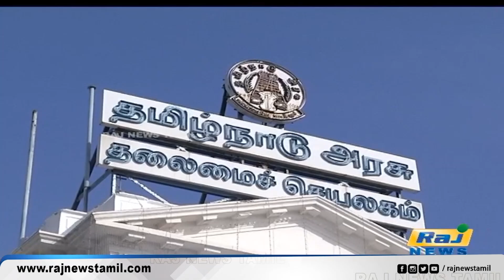11 மாவட்டங்களுக்கு கண்காணிப்பு அலுவலர்கள் நியமனம் - தமிழ்நாடு அரசு அதிரடி உத்தரவு ..! | Tamil Nadu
11 மாவட்டங்களுக்கு கண்காணிப்பு அலுவலர்கள் நியமனம் - தமிழ்நாடு அரசு அதிரடி உத்தரவு ..!